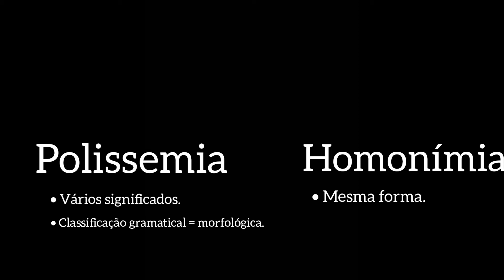O que são e quais as diferenças entre homonímia e polissemia?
Aprenda a diferenciar palavras homonimas e polissêmicas! Dúvidas não hesite em comentar! Estou esperando você!

fonte(s):

Ético livre - Ensino Médio.